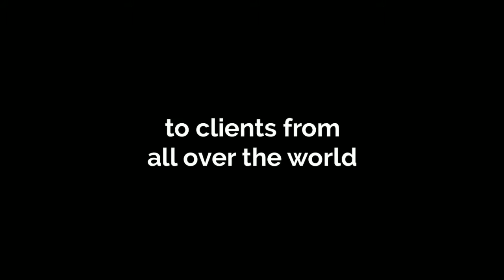it plore review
it plore is one of the best it company in Kerala, India which offers affordable services to clients from all over the world. it plore offers web development and website design, Software Development, Web Server Administration, Nginx Services, Wordpress Development, Web Hosting, Domain Services, Business Promotion Online, Online Advertisements, other Information technology related services.